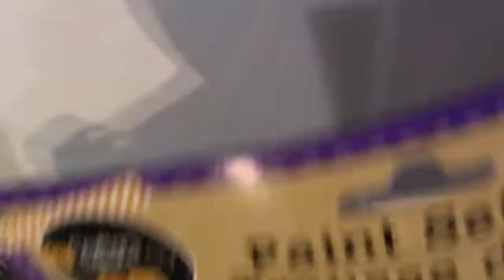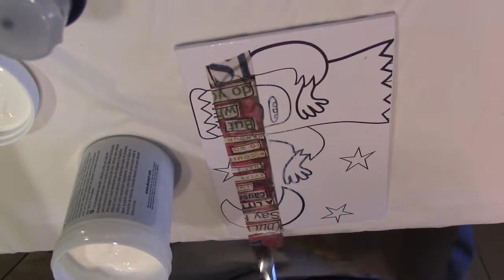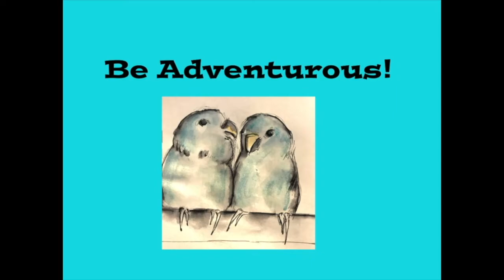Playing With Decoart